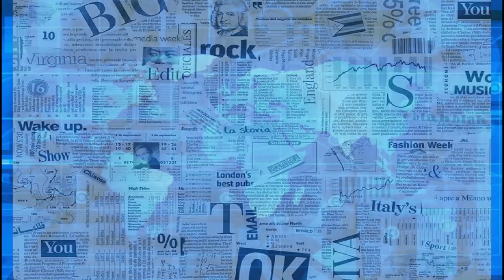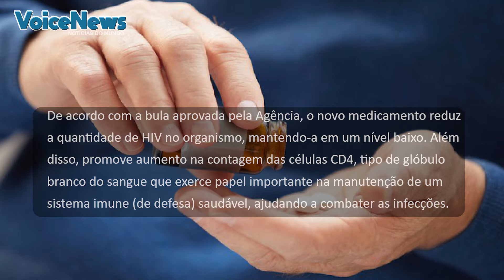Anvisa aprova novo tratamento para HIV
A possibilidade de doses únicas simplifica o tratamento e a adesão dos pacientes